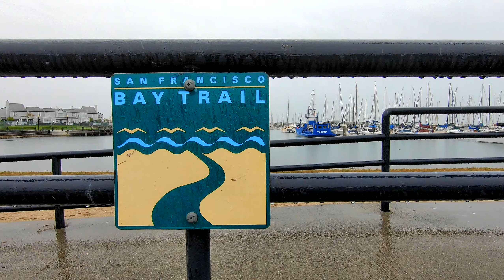ShoutOut Saturday #10 - From Motovlogs To Lifestyle Vlogs - Its All Love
Rocket Ryder Five-Ten, showing appreciation again! lol  This is another edition of ShoutOut Saturday where I show love to the people who been showing my channel mad love.  Thanks so much!  Y'all have NO idea how much you mean to me!

I'll be live tonight 11/29 at 8p PST, 11p EST

*Don't use any of these?

[STICKER SWAP]
RocketRyder510

[GEAR]

Canon M50
Canon EF-M 11-22mm f/4-5.6 STM Lens
Canon EF-M 22mm f2
Canon EF 50mm f/1.8 STM Lens
Rokinon 12mm f2
Commlite CM-EF-EOS M Lens Mount Adapter
GoPro HERO 7 Black
GoPro Session
GoPro HERO 3 White Edition

**AUDIO**
RODE VideoMic Pro+
RODE Wireless GO
RODE Reporter Mic
Olympus ME-51S Stereo Microphone
Purple Panda Lavalier Mic
Zoom H2n Handy Recorder
Zoom H1n Handy Recorder (2018 Model)

**CELL PHONE GEAR**
Samsung Note 9
Moza Mini S cell phone gimbal
Moment 18mm cell phone lens
Moment 58mm cell phone lens
Moment Lens Pouch
Moment Galaxy Note 9 Case